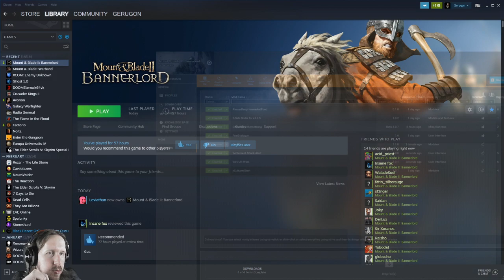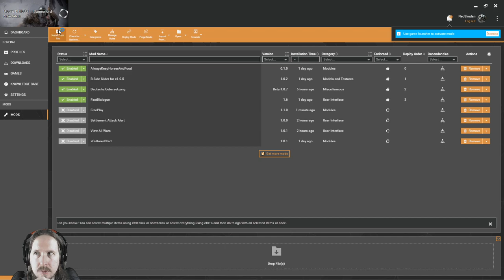Mount & Blade II: Bannerlord #23 Markus Ende